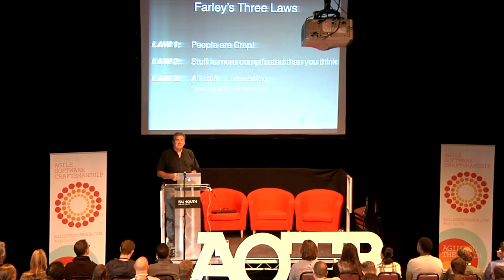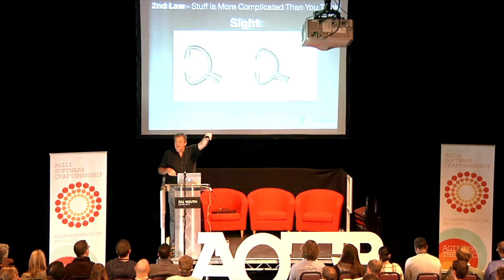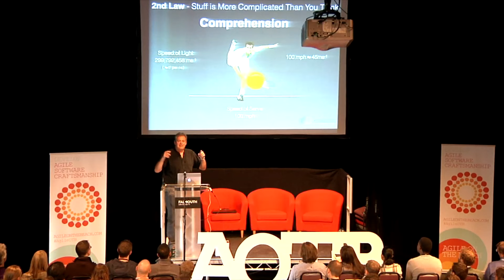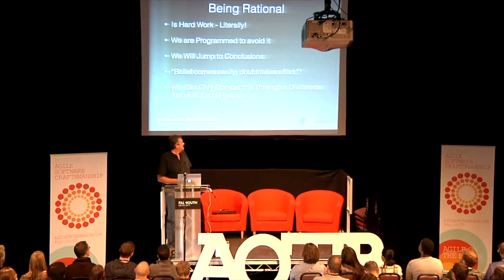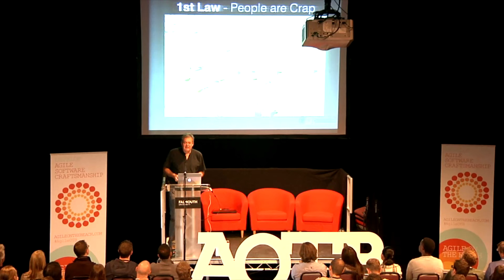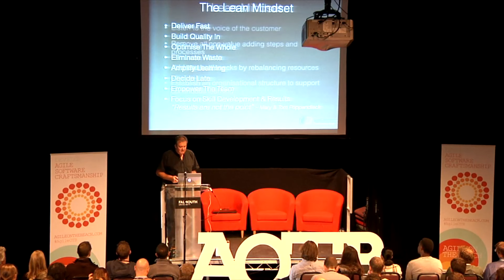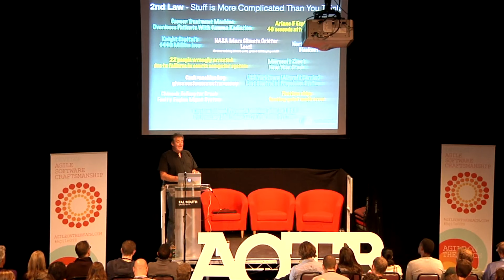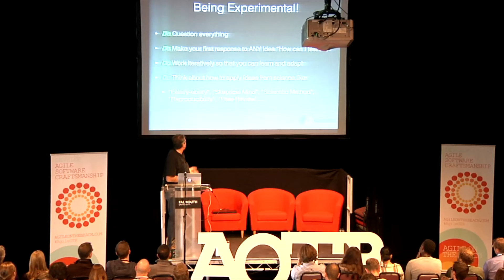Dave Farley Keynote Agile on the Beach 2015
KEYNOTE : davefarleyDave Farley – Continuous Delivery

Dave Farley is co-author of the Jolt award winning book ‘Continuous Delivery’ and one of the authors of the ‘Reactive Manifesto’. He has been having fun with computers for over 30 years. Over that period he has worked on most types of software, from firmware, through tinkering with operating systems and device drivers, to writing games, and commercial applications of all shapes and sizes.

He started working in large scale distributed systems about 25 years ago, doing research into the development of loose-coupled, message-based systems – a forerunner of MicroService architectures. He has a wide range of experience leading the development of complex software in teams, both large and small, in the UK and USA. Dave was an early adopter of agile development techniques, employing iterative development, continuous integration and significant levels of automated testing on commercial projects from the early 1990s.

Agile on the Beach is a two day business and technology conference in September.  Hosting Local, National and International speakers and delegates to the Cornish coast, with a fantastic beach party on the Thursday evening.

The conference explores key themes Agile Software Craftmanship, Continous Delivery, Agile Leadership, Agile Business, Agile Teams, Product Management and Lean UX.
Beach Party 2014

Beach Party 2014

Perfect to evoke creative and technical thinking, enjoy time with the UKs leading thinkers in agile adoption and evolution.  Explore the latest agile thinking and experiences at Agile on the Beach.

Ample networking opportunities such as the beach party and pre/post conference gatherings.